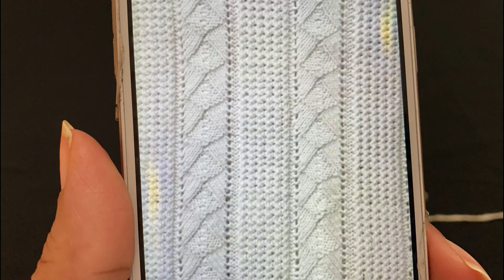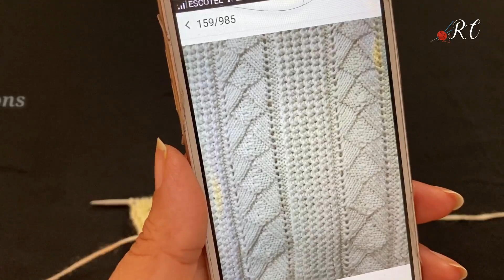Knitting Design no 282 || आसान बुनाई का डिज़ाइन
Easy to knit. आसान बुनाई का डिज़ाइन जो नये बुनकर भी आसानी से बना सकते हैं.
बहुत ही खूबसूरत  डिज़ाइन। Beginners ke liye.
Simple Knitting Pattern even for knitters who are new to knitting.
अपनी बुनाई के ज्ञान में वृद्धि कीजिये, कुछ चुनिंदा टिप्स के द्वारा |
Use this design pattern it in any of your knitting project like sweater, cardigan, topi, cap, shoes, socks, booty, mufflar, hud, bags, purses, girls top, boys sweater, gents pullover, koti, half jacket, ponchu, shawl, gloves border,
This is an exclusive and different knitting style from Ritu Creations, the only easy and smart knitting channel in India which teaches through knitting videos in Hindi. The multicolour knitting pattern or single colour knitting design, whatever knitwork you choose, crochet type or normal needle knitting type, your knitting creation shall come up very well on say - knitting baby dress, girls sweater, boys pullover, knitting for gents or whatever.
Knitting Design no # 279  || Latest Hindi Video || बुनाई डिजाईन वीडियो ||
A very beautiful  design for you in easy Hindi Knitting.,
बुनाई  में आपकी मेहनत एक नायाब एवं दिलकश डिज़ाइन वाला लेडीज़ स्वेटर , बेबी ड्रेस, टोपी, फ्रॉक, लेडिज कार्डिगन, हुड या और कुछ भी, जब आपके सामने बनकर आएगा तो आप विश्वास नहीं करेंगी।
ऊन की बुनाई के इस डिज़ाइन से बनी मस्त चीजें, टोपी, मोज़े, बूटी, जुत्ती, मफलर, बच्चों और लड़कियों के पहनने के लिए, मेज़  के मैट , कम्बल, शाल इत्यादि में खिल कर आएंगी।
विडियो के बीच बीच में महत्वपूर्ण टिप्स भी बताए गए हैं जो बुनाई में सहायक होंगे।
This 2 colour pattern is elegant looking, exclusively stylish and shall come on excellent when put in ladies cardigans, girls frocks, shoes, booties, caps, turbans, hats, mufflars, table mats, blankets, purses etc. The combination of these two colours is so rich in class that whatever you make using this woolen design, it would give a WoW!! factor to your knitting.
Why Ritu Creations!!!
The knitting guidance video here, created by your beloved knitting tutor Ritu Nagpal, will surely be extremely helpful in your creativity projects in knitting. The elegant, stylish and smart knitting approach adopted by the producer has widely been appreciated by Indian fans as well as worldwide viewers which makes this channel among the most top knitting channels in India. What makes ritucreations the best knitting channel in Hindi is its unique knitting designs, unique patterns, unique projects, which makes "Ritu Creations" a different Hindi knitting channel with a difference. Experience it by visiting and watching the knitting videos at the channel. You will love to be there around. Besides, Ritu knitter 's knitting channel has many complete knitting projects like sweater, cardigan, topi, cap, shoes, socks, booty, mufflar, hud, bags, purses, girls top, boys sweater, gents pullover, koti, half jacket, ponchu bunai, shawl, gloves border, ladies cardigans, girls frocks, shoes, booties, caps, turbans, hats, mufflars, table mats, blankets, purses etc. many many many more easy knitting complete projects in Hindi. The knitting videos include new sweater design for man, baby sweater design, knitting design for baby, multicolour Knitting Pattern, double color knitting patterns, new sweater design for girl, boys outfit knitting. The knitting lessons & the knitting tutorial teach in easy hindi language on knitting a sweater easily. How to knit complete sweater or full cardigan or exact measurement's gents pullover or socks / shoes / booties for babies as well as elders, etc., has been made extremely easy in this section of our clearly explained Knitting Videos in Hindi. You just need to pick up the knitting needles and start !!! knitting anything with hindi videos from Ritu Creations makes the task lot more easier and gives designer look and exact shape to your sweaters or whatever you make. Wonderful knitting patterns selected in the projects will produce a perfect product that you will love. In addition, the helpful tips provided into the video tutorials will surely make average knitters greatly enhance their knitting abilities and may make them professional knitters. Besides, you will see some tips, tricks, techniques, knitting shortcuts, and how to improve your knitting knowledge. Knitting tips and tricks videos are in hindi only for and are for all levels of knitters, be it beginners to intermediate to advanced knitters. So keep watching videos by Ritu Nagpal. Just be repeat visitor to the channel "Ritu Creations".
This Easy Hindi Knitting Video tutorial by Ritu Nagpal shows step by step instructions on how to make it.

 || Knitting Hindi Video by Ritu Nagpal !!! || Knitting in Hindi  || Video by Ritu Nagpal || Helpful tips in knitting || bunai mai galti theek kare || Knitting Shortcuts ||